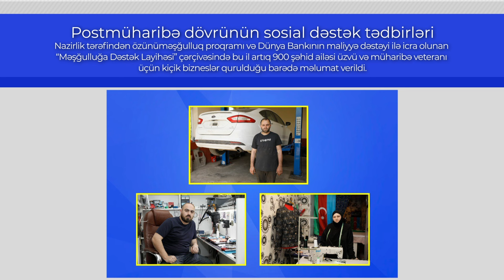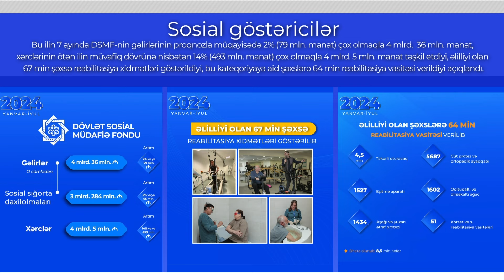Həftənin icmalı (26 avqust-1 sentyabr 2024-cü il)